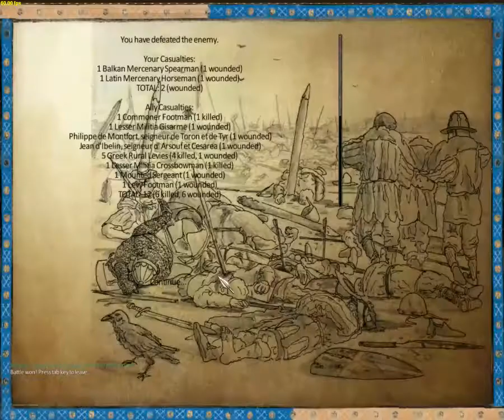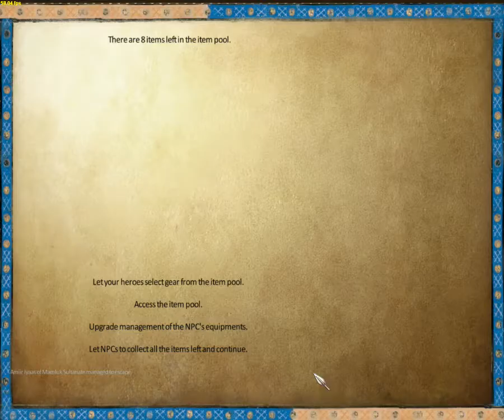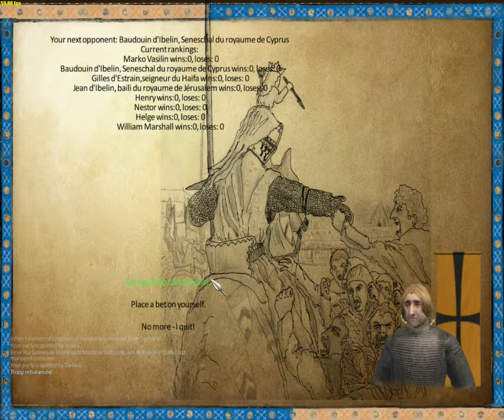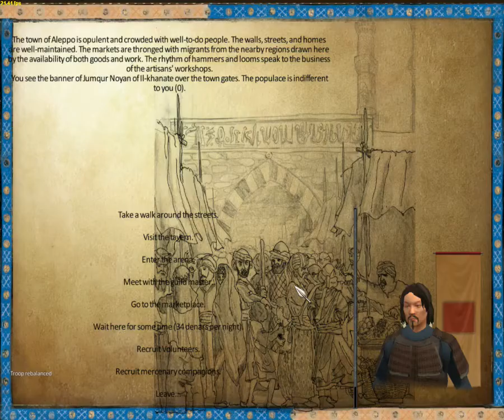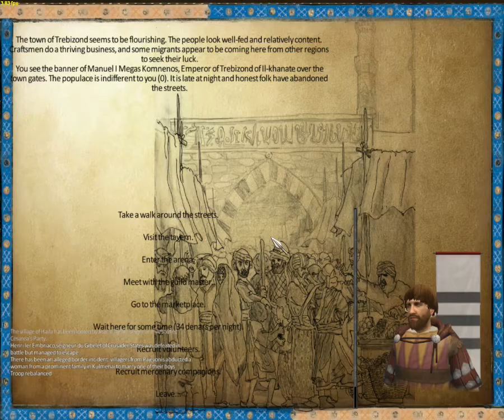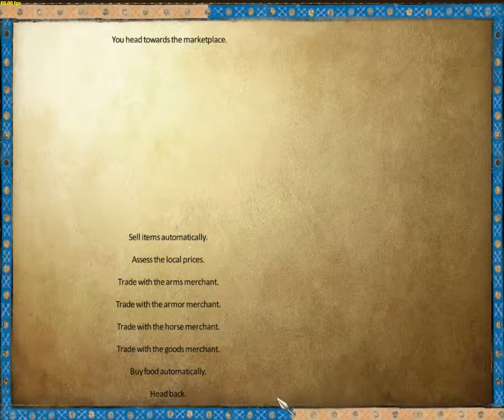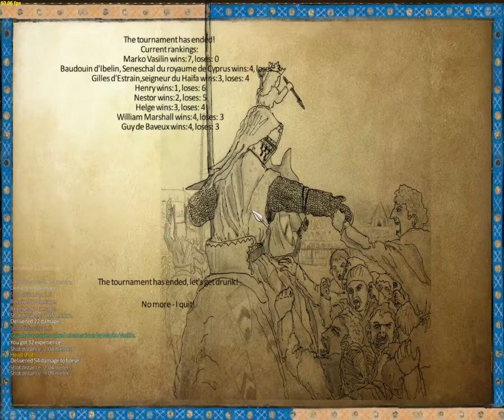Let's Play Mount & Blade Warband 1257AD Part 39